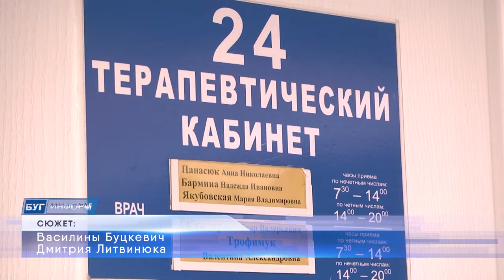2024-02-14 Работа УЗ «Брестская стоматологическая поликлиника»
Какого врача больше всего боятся и взрослые, и дети? Скорее всего в голове всплыл один ответ – стоматолога. Но представителей этой ценной и востребованной профессии страшиться не нужно: эти специалисты и мастера своего дела помогают избавится от боли, побороть страх и изгнать внутренние комплексы. Как сегодня обстоят дела в этой сфере, есть ли очереди на приём и как сделать так, чтобы улыбка оставалась красивой и здоровой многие годы наша съёмочная группа узнала в Брестской стоматологической поликлинике. Подробности в следующем сюжете выпуска.
*Наши контакты:*
✅Телефон горячей линии:
54-63-67